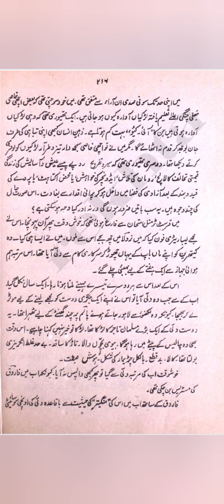Patjhad ki Awaaz by Qurratulain Hyder